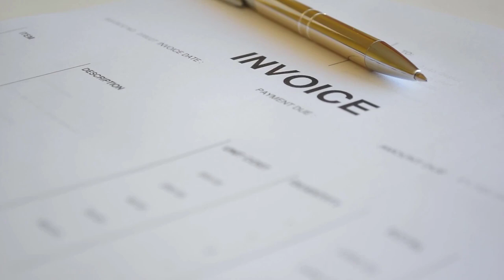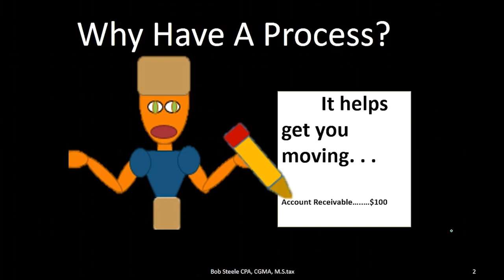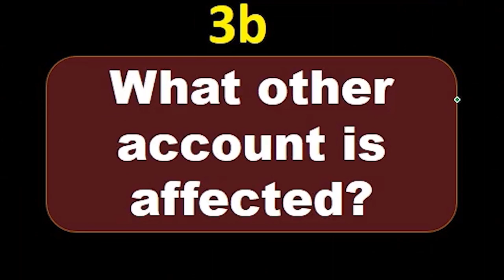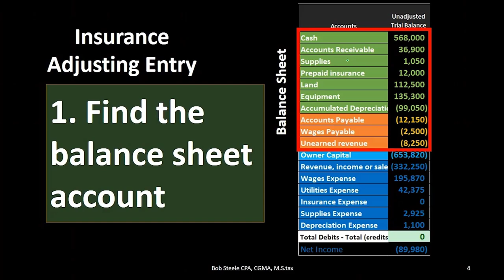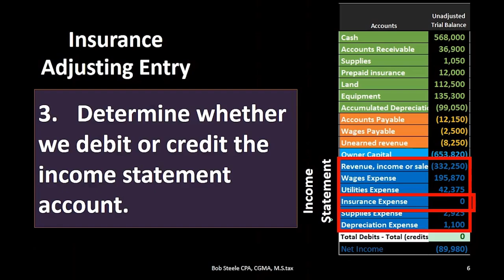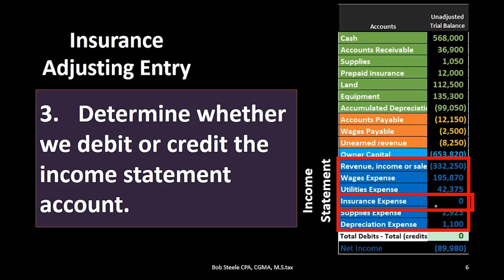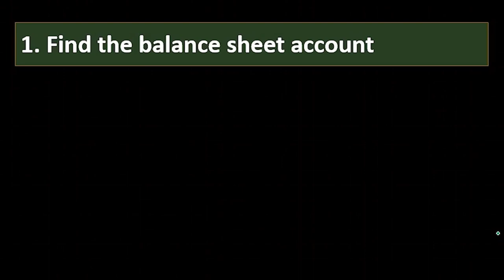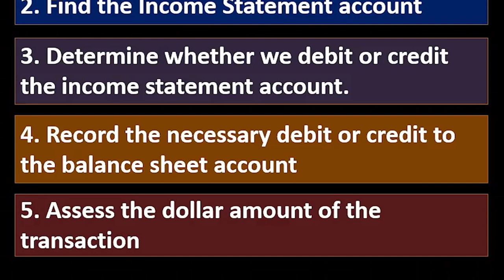Adjusting Journal Entry Thought Process How to Record Adjusting Entries 4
Adjusting Journal Entry Thought Process How to Record Adjusting Entries
Financial Accounting